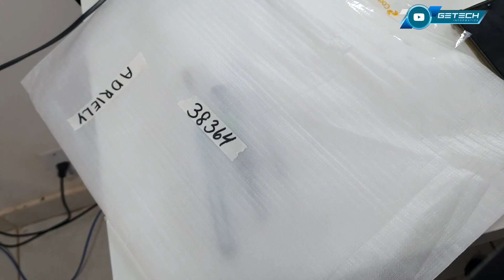NOTEBOOK TODO QUEBRADO... COMO CONSEGUIU QUEBRAR DESSE JEITO?!